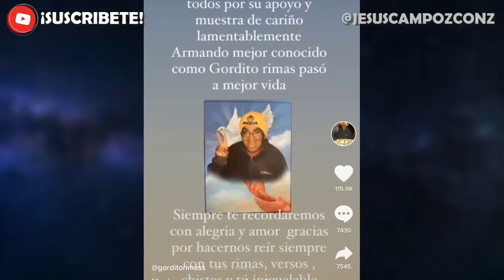ESTO PASO!! Murio El Gordito Rimas funeral hoy | De que murió el tiktoker gorditorimas fallecio qepd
Gordito Rimas, cuyo nombre real es Armando , una estrella de TikTok, falleció el 13 de octubre. Siempre será recordado por su alegría, por hacer reír a la gente con sus rimas, versos, chistes y su peculiar risa en sus videos. Tenía más de 1 millón de seguidores en TikTok, gorditorimass.

Aqui te doy la noticia y explicacion de ultima hora en español latino 2021 que se ha vuelto viral o trending / tendencia (haciendo incluso ganar mucho dinero a otras personas) y la polemica en redes sociales bien explicado por Jesus Campoz con z resumen sobre la muerte del famoso tiktoker e influencer conocido como elgorditorimas | ha muerto | falleció | fallece por esta razon la verdadera causa